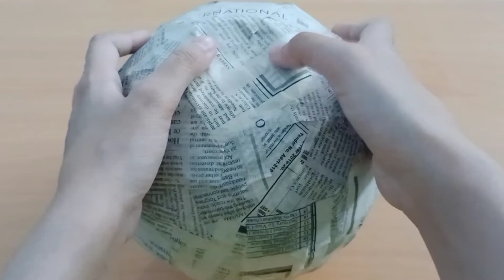How to DIY Easy Flower Vase With Balloon Part 2 || Pot decoration Ideas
How To Diy Easy Flower Vase With Balloon Part 2 || Pot decoration With Flowers || Balloon Vase

Give A Big Thumbs Up And Must Give Your Feedback In The Comment Section Below

1.
Song: Mortals
Artist: Warriyo, Laura Brehm

1.